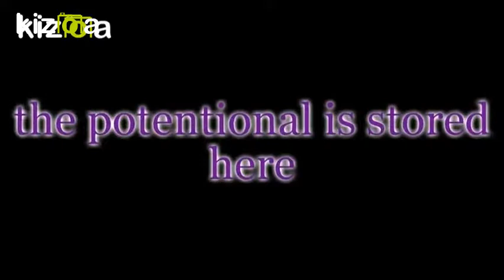Kizoa Movie - Video - Slideshow Maker: COPY YOU PRANK FT.NIQUE,CARMEN,KING